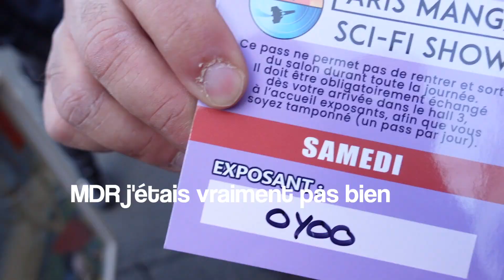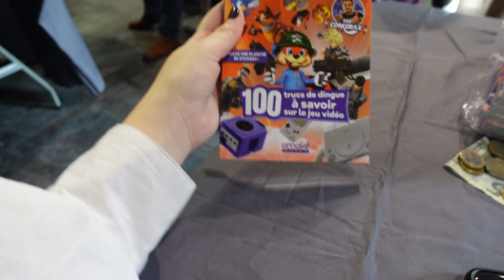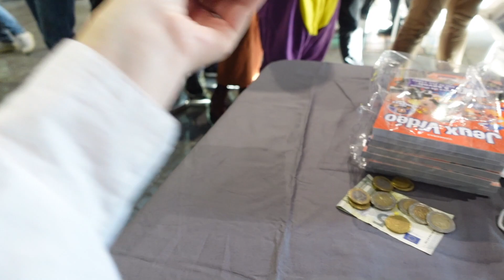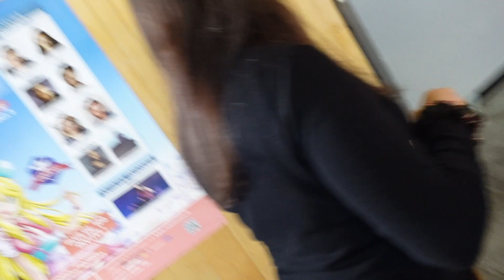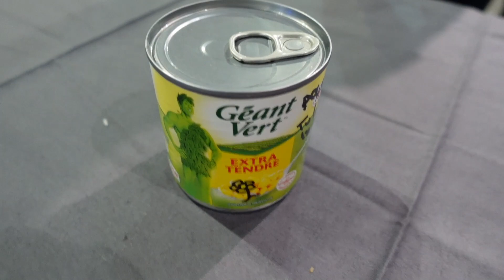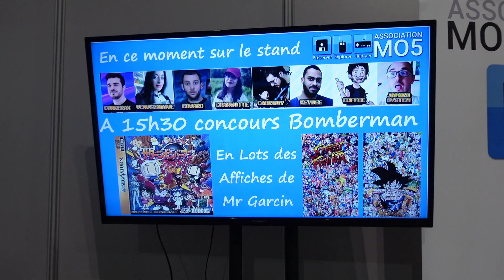IVRE, elle poste le VLOG sans queue ni tête de la PARIS MANGA - & JOYEUX NOËL !!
Guys ! C'est NOËL ! Joyeux NOËL !!
Pour fêter ça, je vous sors ENFIN mon VLOG de la PARIS MANGA ! Bon, il est complètement éclaté au sol mais c'est bourré de moments sympathiques avec les copains, de bons souvenirs, idéal pour démarrer la nouvelle année en beauté ! Vous ne trouvez pas ?

J'espère que ce petit VLOG vous plaira ! N'hésitez pas à me dire si vous en voulez + par ici !

☁️ JE PORTE ☁️
Chemise Sandro
Pantalon Zara

♪ J'ECOUTE ♫
♫ Home Alone - Maman j'ai raté l'avion ♩

▹ MONTAGE & EQUIPEMENT
‣ Final Cut Pro sur MacBook Pro

Commente " Yespapaaaa " si tu as lu la barre d'info en entier ! ❀